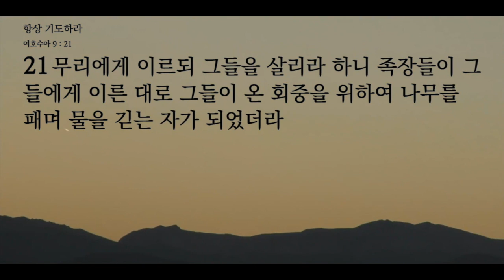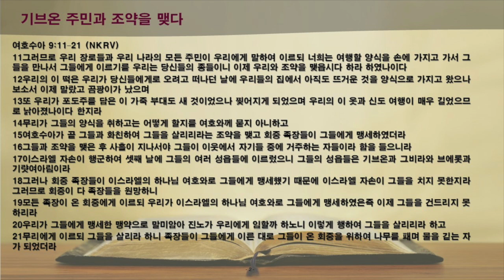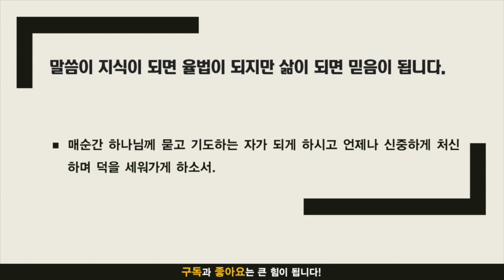묵상노트 ㅣ 항상 기도하라 (여호수아 9:11-21)